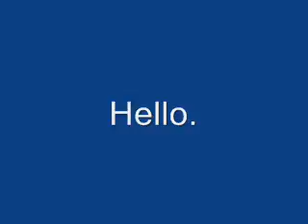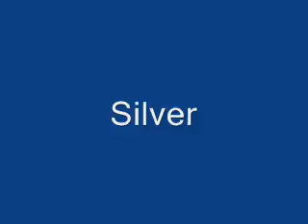Tribble Audition (Retry)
Take TWO!